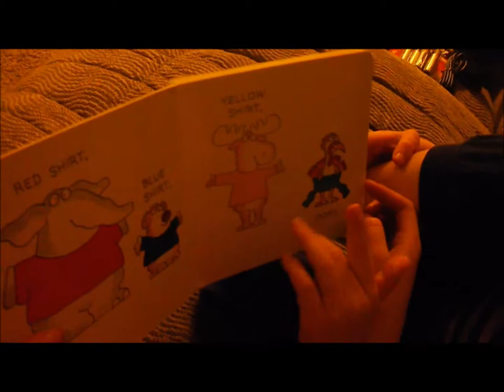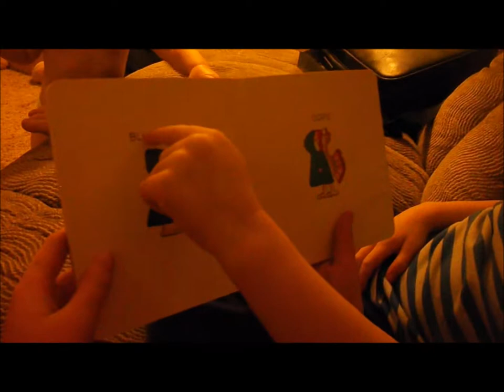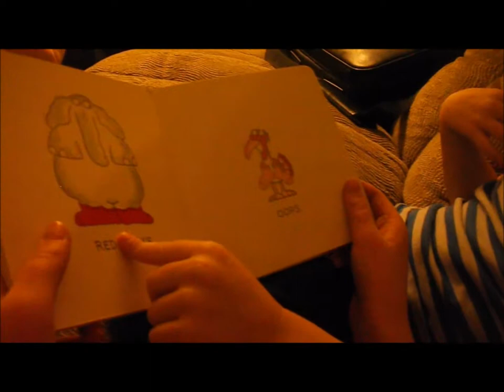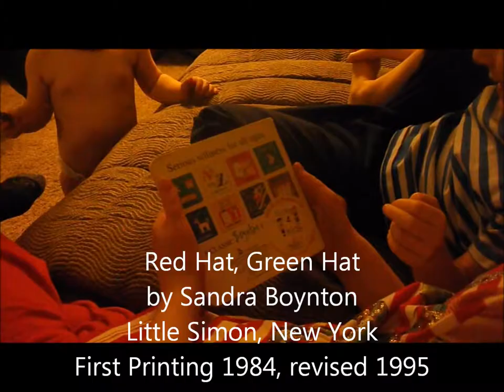Elijah "reads" Blue Hat, Green Hat to Maria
This is an example of pre-reading type of behavior.  Elijah is reading one of the books that he loves to his older sister.  Or is he really reading?  You be the judge.